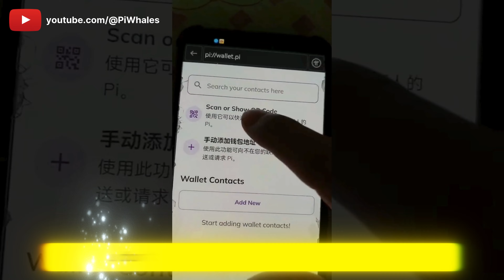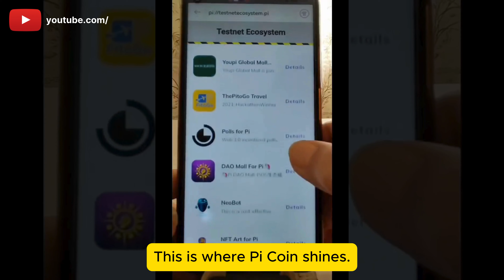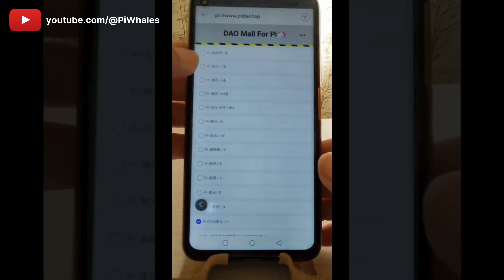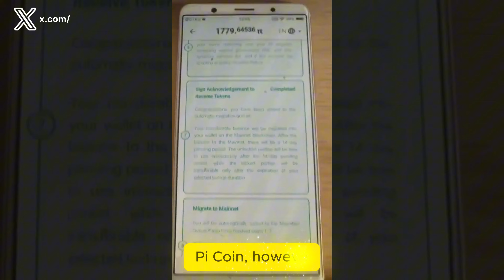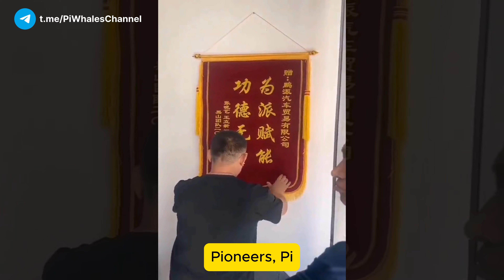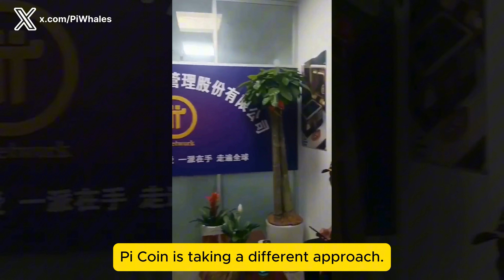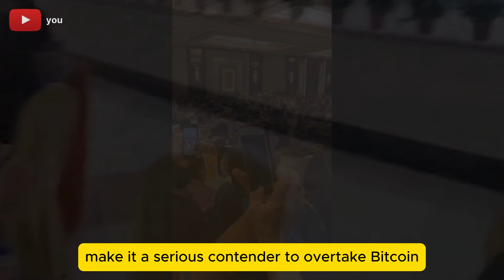How PI NETWORK will Replace BITCOIN as the Next "KING OF CRYPTO" ? | Find Out How!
Are you Ready to discover why PI COIN is set to outshine BITCOIN and claim the crown as the Next Big Cryptocurrency? In this video, we dive deep into the unique features of Pi Coin and why it has the potential to surpass Bitcoin in accessibility, sustainability, transaction efficiency, and more. As the Pi Network grows rapidly, it brings revolutionary ideas that address some of the biggest challenges facing Bitcoin and other traditional cryptocurrencies. Join us as we explore why Pi Coin could become the future king of the crypto world!

Whether you're a seasoned investor, a crypto enthusiast, or just curious about the future of decentralized finance, this video has valuable insights you won’t want to miss.

Key Topics Covered in This Video:

✔️ The accessibility of Pi Coin's mobile mining!
✔️ Pi Coin's low transaction fees and fast processing speed!
✔️ Pi Network’s sustainable, energy-efficient mining method!
✔️ The scalability and community of Pi compared to Bitcoin!
✔️ Why Pi Coin has the potential to lead the next generation of crypto!

🎯  Pioneers, Join the PiWhales Community & Get Access to Exclusive Content, News, and Updates on Pi Network!  🪙  🚀  📈